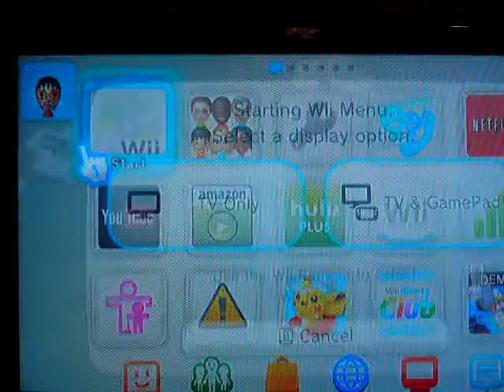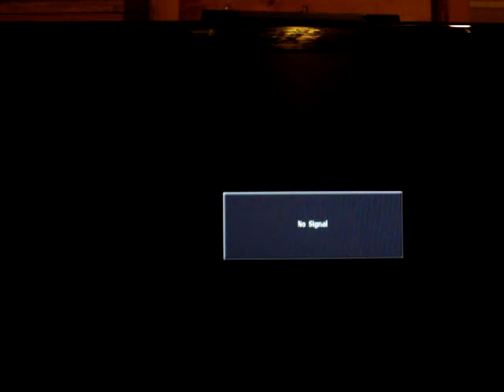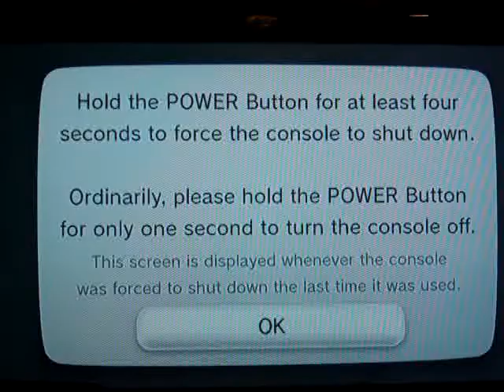Let's Play SMG2! Part 1- I'm HUGE!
Who knew bowser was able to grow huge?! wait, how?

on other L'SP I should do! the sonic lost world L'SP Is starting pretty soon!